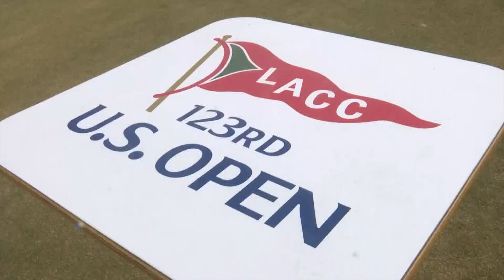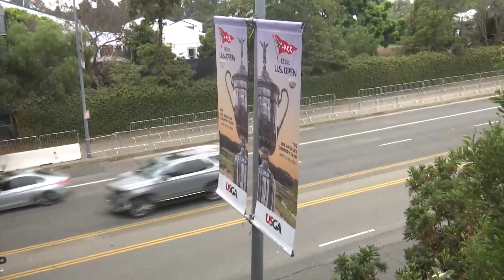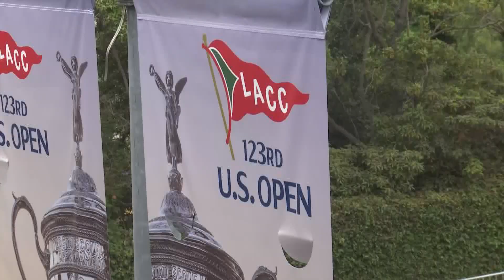Golf fans excited for first U.S. Open held in Los Angeles in decades